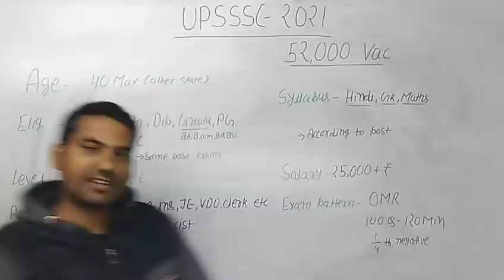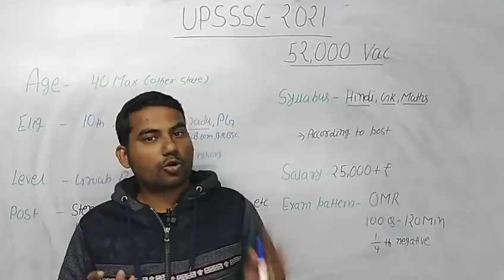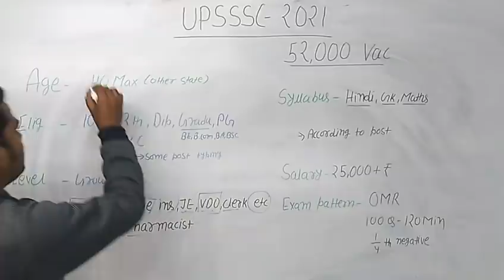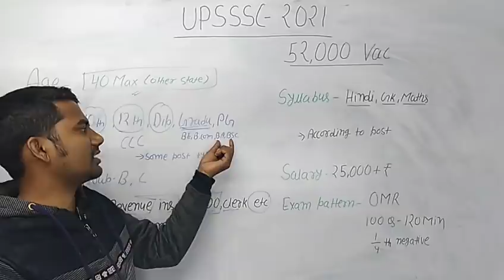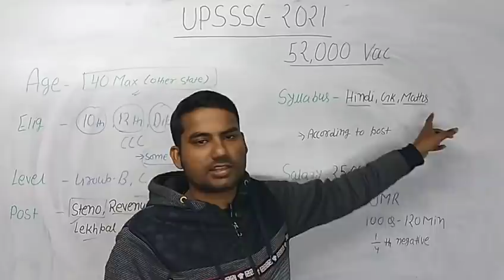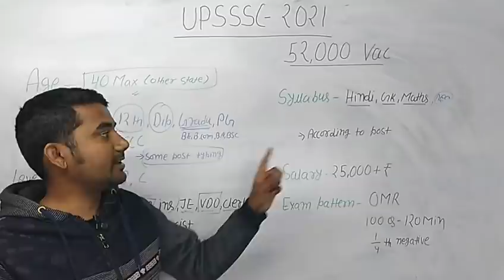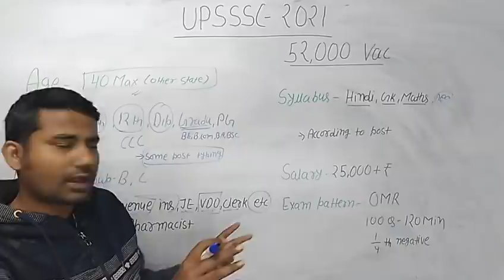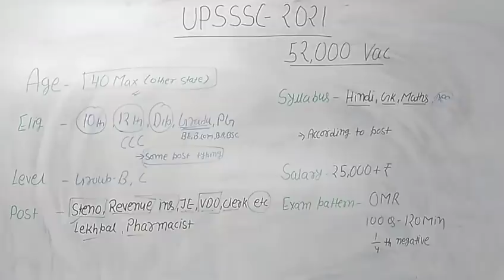upssc 2021 recruitment/upssc 52000 vacancy in 2021/all about upsssc job/upssc latest job/gov job up